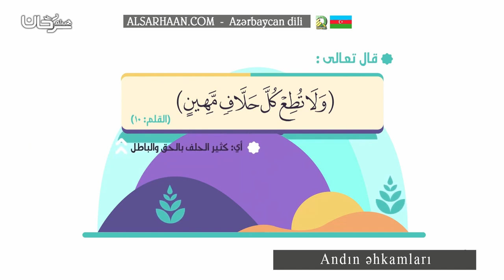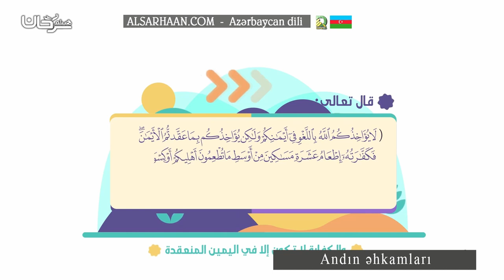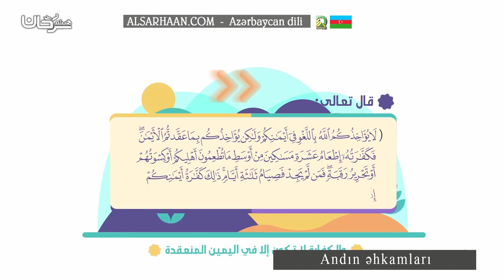Andın əhkamları - احكام اليمين القسم